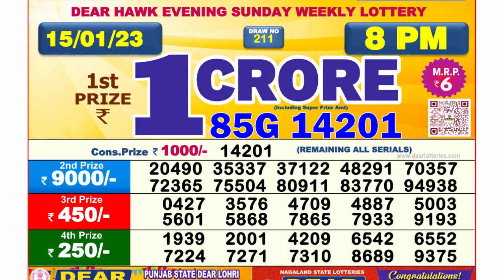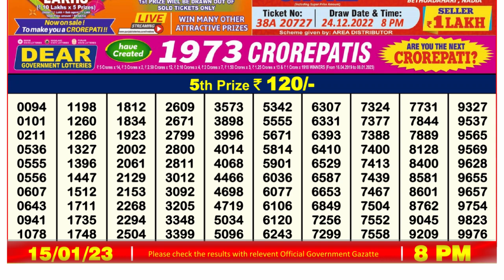🔴 Lottery Sambad Live 08:00pm 15/01/2023 Evening Nagaland State Dear Lottery Result Pdf Download